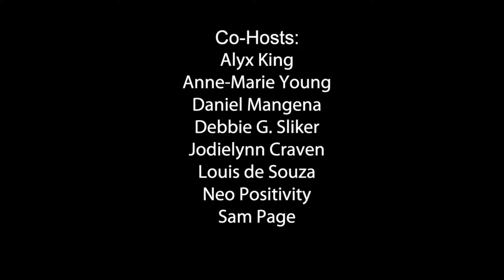David Schechter - Mind/Body Medicine Doctor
David Schechter, MD, is a family/sports medicine physician in private practice in Culver City, California. He has authored several books (including Think Away Your Pain) that explain the connection between stress and persistent or unexplained physical symptoms, such as back pain. In addition, he is the author of The MindBody Workbook, which has helped tens of thousands of people process emotional tension by writing about it